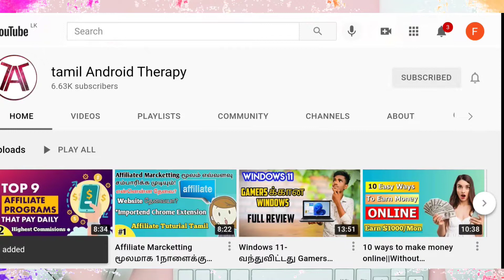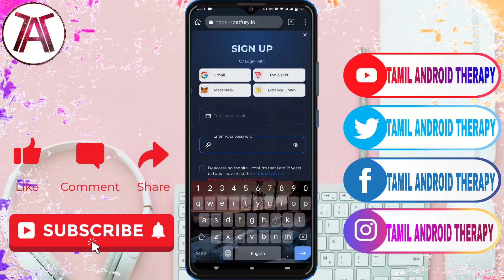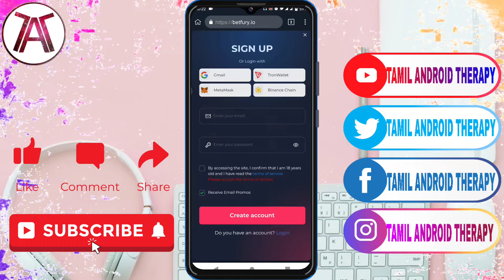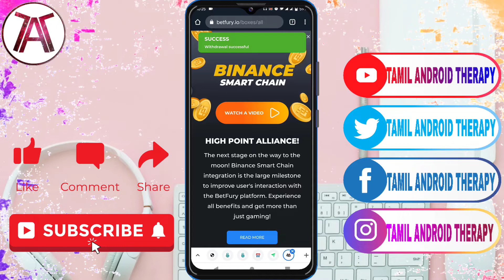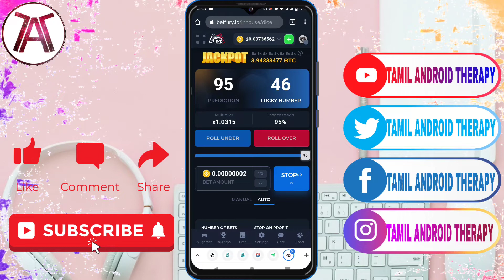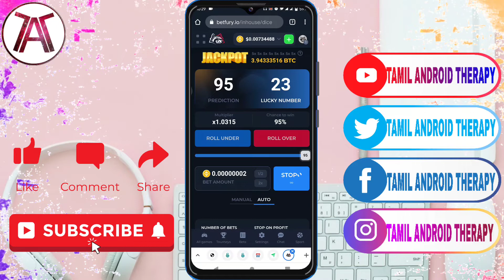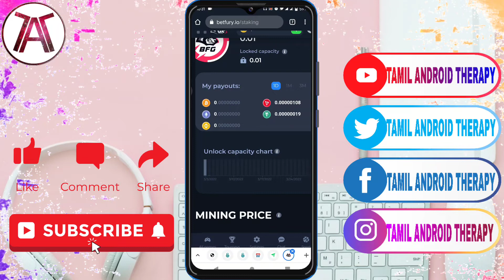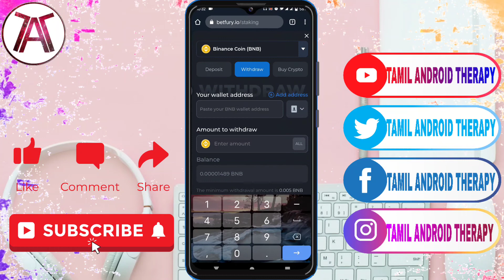BetFury Tamil | Easy ஆ Btc,trx,BNB சம்பாதிக்க சிறந்த website |How to earn free bitcoin in SriLanka